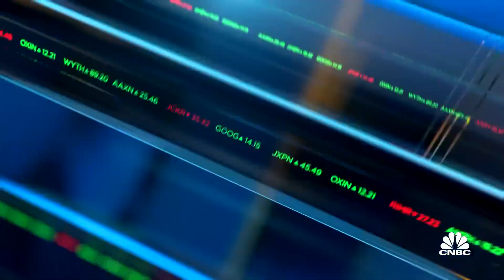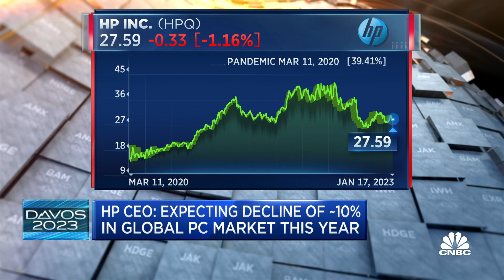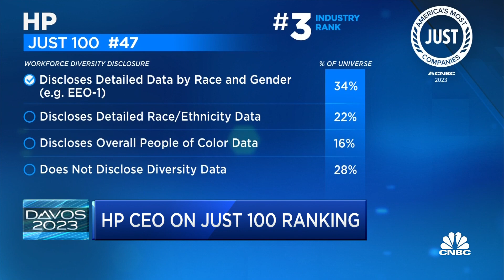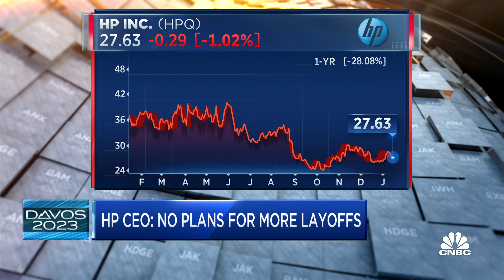HP Inc. CEO Enrique Lores on the economy: It's important to focus on areas we can control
Enrique Lores, HP Inc. CEO, joins 'Closing Bell' from Davos to discuss the market for computers and his thoughts on the economy.